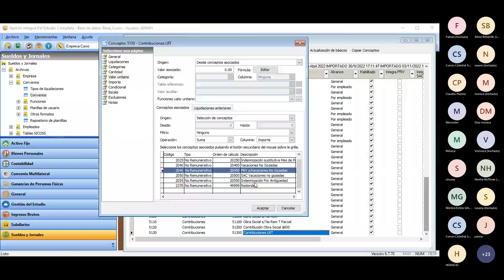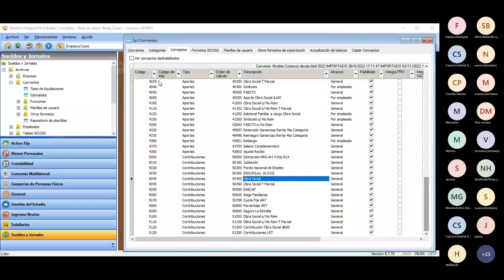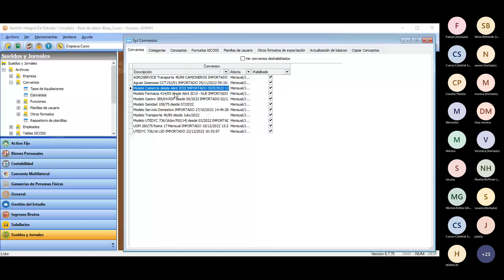Bono decreto 841/22 - Configuración Remuneración 9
Solución a error común al exportar el bono decreto 841/22 a LSD